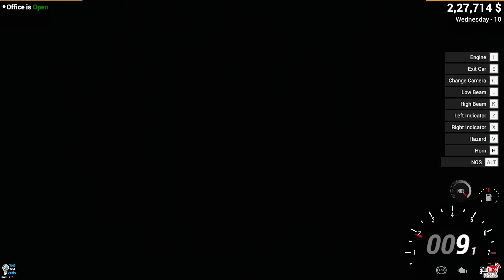I FULLY UPGRADE MY OFFICE & BUY A NEW HOUSE || THETEJTECH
NAMASAKAR DOSATO

CAR FOR SALE || BEST SIMULATOR GAME || THETEJTECH

GAME LINK TELEGRAM CHANNEL SO JOIN THIS TELEGRAM CHANNEL
ENJOY GAMES LINK

IF ANY PROBLEM MASSAGE ME ON INSTAGRAM OR TELEGRAM

New Gaming Setup || AMD Ruzen 7 5700 X With MSI 2060 6 GB GPU || THE TEJ TECH

SYSTEM REQUIREMENTS

MINIMUM:

OS: Windows (64-bit) 10
Processor: Intel Core i5-2500 @ 3,3 GHz (4 CPUs)
Memory: 8 GB RAM
Graphics: NVidia GeForce GTX 1050
DirectX: Version 11
Storage: 5 GB available space

RECOMMENDED:

Processor: Intel Core i5-6500 @ 3,2 GHz (4 CPUs)
Memory: 16 GB RAM
Graphics: NVidia GeForce GTX 1060 4GB
DirectX: Version 11

Thanks.